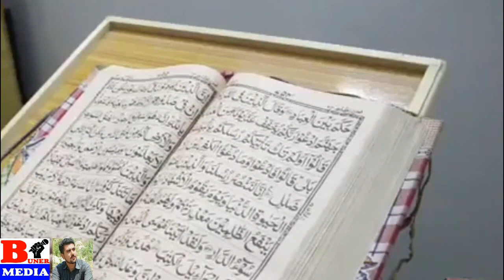Mashallah baba way za pa dwa wrazo kai za da quran majed khatam kom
Mashallah baba way za pa dwa wrazo kai da quran majed khatam kom